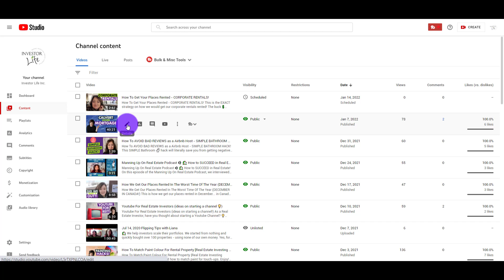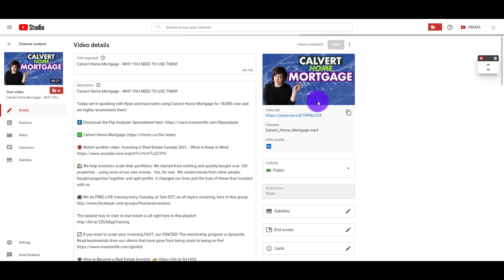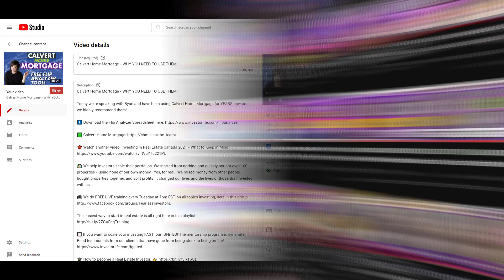How to Change an Existing Youtube Thumbnail 2022 | Updated & Easy!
How to Change an Existing Youtube Thumbnail 2022 // Want to change out an old Youtube thumbnail? In this Youtube tutorial I'll show you exactly how it's done!

🎥 ➤ OUR FILMING GEAR:

✦ Cameras:

1. DSLR Camera: Canon M50

2. Webcam Camera: Logitech c930e

✦ Microphones:

1. USB Mic: Fifine Technology

2. Lapel Mic: PowerDeWise